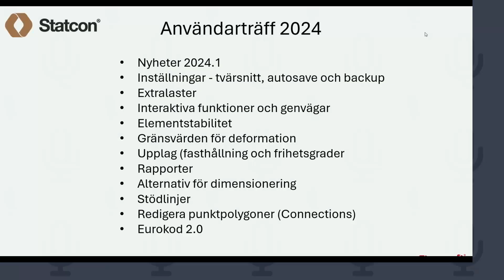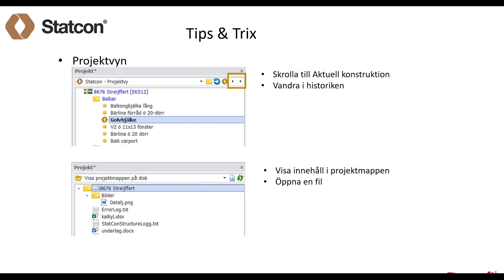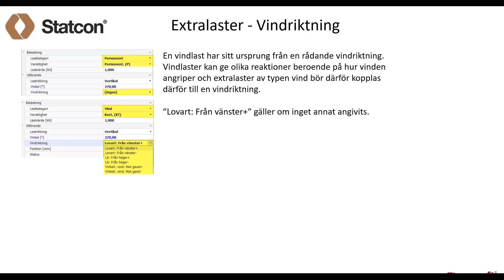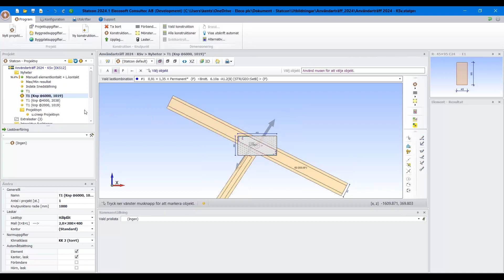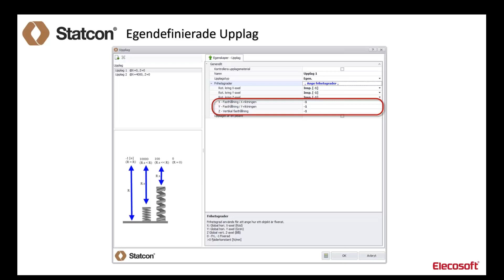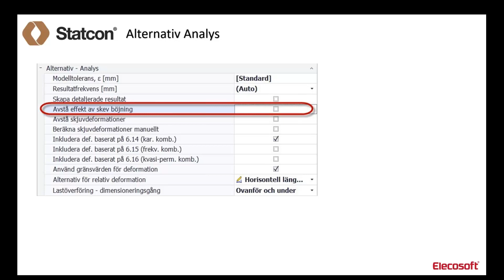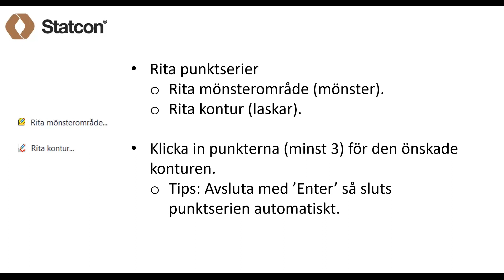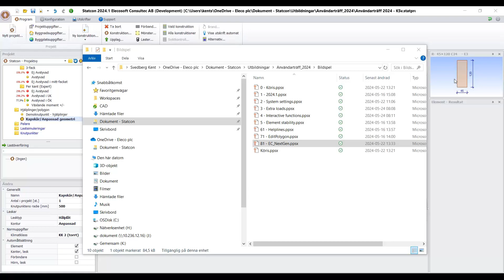Användarträff 2024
Statcons användarträff 2024